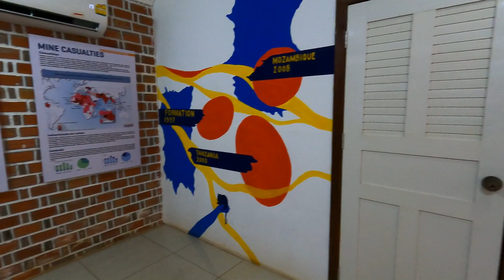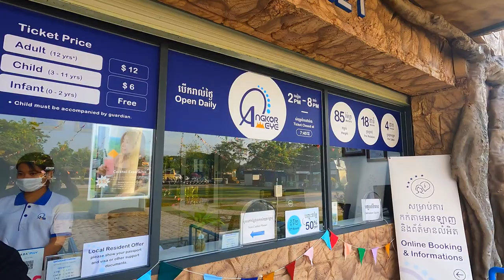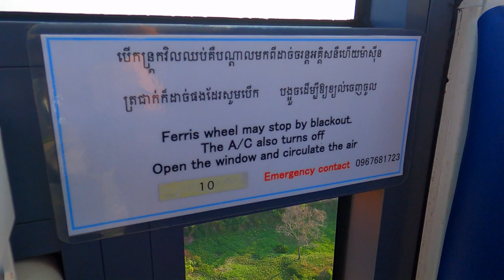I Met A Real Life Hero In Siem Reap 2023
In today"s video we go to two great spots that are not the usual places for  tourists however they are very good and offer some break time from the Temples ( if you need a break from Temples)
The first is the Hero Rats at the APOPO Humanitarian Demining Centre in Siem Reap. Here you get to see how the trained Rats find land mines.

Next is The Angkor Eye. A great place to check out awesome views of Siem Reap.